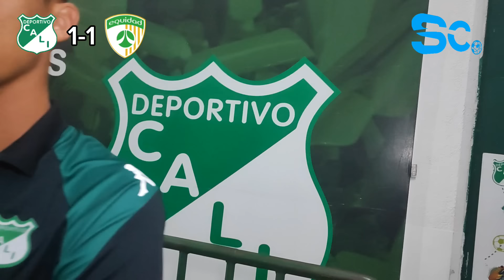Deportivo Cali 1-1 Equidad FC ☝🏻 Reacciones de los hinchas y jugadores